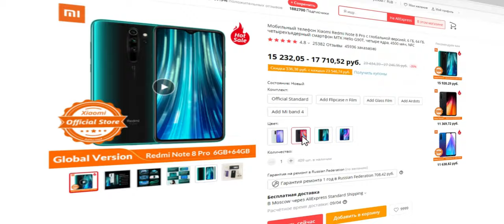Бленда объектива HN40 для Nikon Z DX16-50f/3,5-6,3VR Nikkor. Чё заПРИМЕРИМ!)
Бленда объектива HN40 для Nikon Z DX16-50f/3,5-6,3VR Nikkor . Цель-улучшить качество и контрастность фотографий с блендой объектива. Совместима с 46 мм фильтром и крышкой объектива. Защищает ваш объектив от случайных ударов, царапин и ударов. Изготовлена из алюминиевого сплава, который долговечен для длительного использования. Подходит для объектива Nikon Z DX16-50f/3,5-6,3VR Nikkor.
Спецификация:
Материал: алюминиевый сплав;
Размер: стандартный размер;
Тип интерфейса: байонетное крепление;
Подходящая модель объектива: Nikon Z DX16-50f/3,5-6,3VR Nikkor.

0:00 Введение. Чё, где и как.
1:01 Реклама
1:16 Распаковка и демонстрация
3:12 Анонс и объект розыгрыша за 10000 подписчиков
3:53 Заключение

Третья камера: смартфон ASUS Zenfone Max Pro (M1) ZB602KL 3/32GB Черный ( APEXEL APL-HDAN 1.33x анаморфный объектив).
Микрофон 1: BOYA BY-WM3U.
Микрофон 2: BOYA BY-P4.